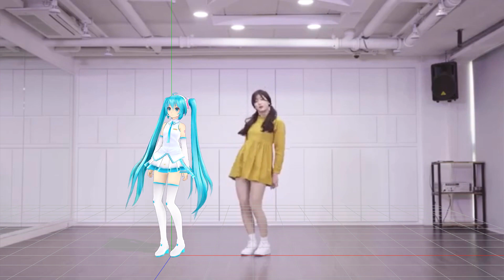[MMD | KPOP | WIP] IU – BBI BBI (삐삐) (LEGS ONLY)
I've been inactive UwU because of school ;-;